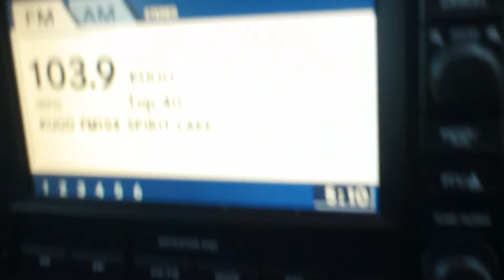2005 Dodge Magnum RT AWD For Sale Kemna Asa Jackson MN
Kemna-Asa Auto plaza one of the largest dealers in southern and southwest Minnesota Jackson MN used and new cars and trucks northern Iowa